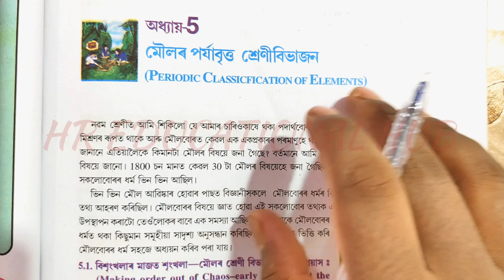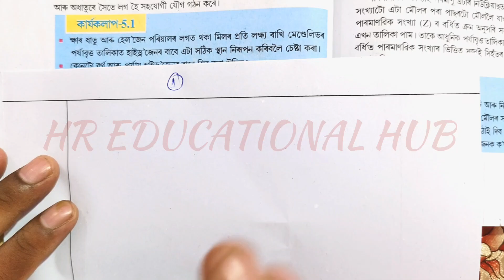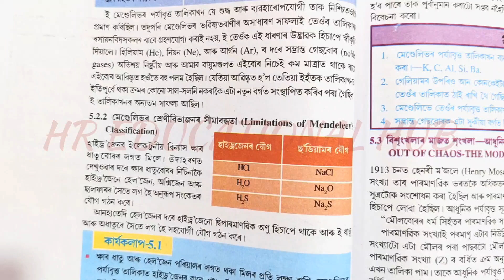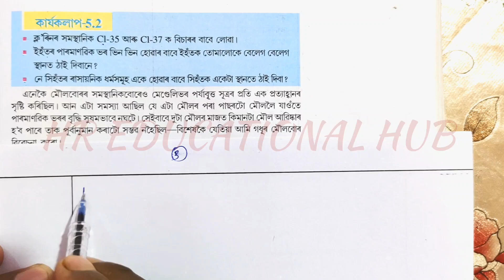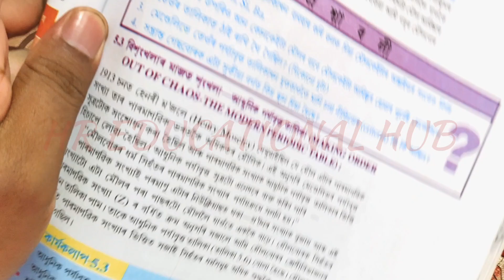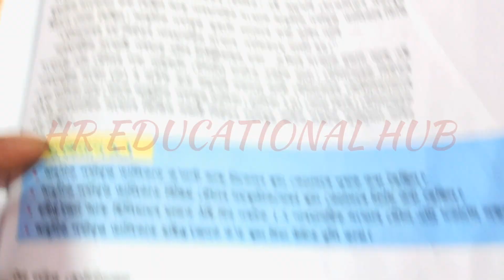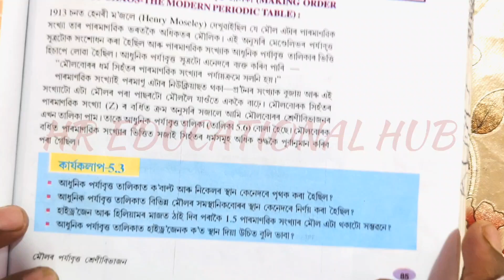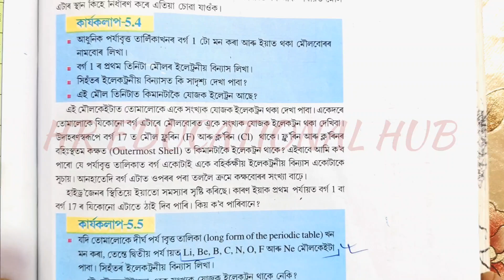class 10 science chapter 5 activity | class 10 science lesson 5 activity |10th science ch-5 activity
class 10th science chapter 5 activity

class 10 science chapter 5 activity 5.1

class 10 science chapter 5 activity 5.3

class 10 science chapter 5 activity 5.4

class 10 science chapter 5 activity 5.2

class 10 science chapter 5 activity

class 10 science chapter 5 periodic classification of elements Assamese medium

class 10 science chapter 5 activity Assamese medium

class 10 science chapter 5 periodic classification of elements activity 5.4

class 10 science chapter 5 periodic classification of elements activity 5.3

class 10th science chapter 5 periodic classification of elements activity 5.2

class 10 science chapter 5 periodic classification of elements activity 5.1

class 10 science chapter 5 activity 5.1 all questions answer

class 10 science chapter 5 activity 5.1 questions answer

class 10 science chapter 5 activity 5.2 questions answer

class 10 science chapter 5 activity 5.3 questions answer

class 10 science chapter 5 activity 5.4 questions answer

class 10 science chapter 5 activity 5.3 answer

class 10 science chapter 5 activity 5.3 Assamese medium

class 10 science chapter 5 activity 5.4 in Assamese

class 10 science chapter 5 activity 5.4 Assamese medium

class 10 science chapter 5 activity 5.2 Assamese medium

class 10 science chapter 5 activity 5.1 Assamese medium

Class 10 science chapter 5 activity 5.3 in Assamese

class 10 science chapter 5 activity 5.2 in Assamese

important questions answer for HSLC 2025

important activities hslc 2024-25

chapter 5 class 10 science important activities

class 10 science chapter 5 important discussion hslc 2024-25

class 10 science chapter 5 important activities hslc 2025

hslc science 2025 important questions answer

MOST important activities class 10 science hslc 2025

important activities hslc 2025

science class 10 chapter 5 important activity questions answer

class 10 science chapter 5 important activity questions answer

class 10 science ch 5 all activities